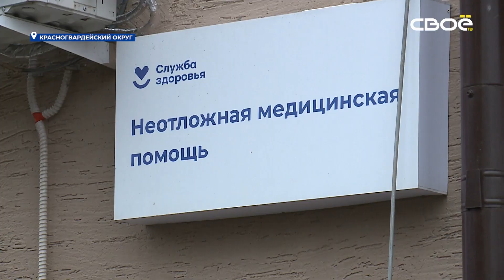В Красногвардейском округе капитально отремонтировали здание местного ФАПа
Ремонта в медучреждении не было около полувека.

Фельдшерско-акушерский пункт попал в краевую программу модернизации первичного звена здравоохранения. Для большего удобства пациентов и медперсонала в старом здании провели перепланировку. Обновили все коммуникации и провели косметический ремонт. В медучреждение закупили современную мебель. А также обновили фасад и кровлю.

«Первичная помощь, помощь на селе — она нам очень важна всем. Я сама онкологическая больная, и иногда даже не в состоянии поехать в Ставрополь. Обезболивающие получить, или консультацию доктора. А сейчас к нам и доктора приезжают, и наши фельдшера молодцы девчонки», - прокомментировала жительница с. Покровского инна Ефремова.

В обновлённом здании специалисты продолжат вести хронических больных, проводить диспансеризацию и принимать пациентов с острыми заболеваниями.

В Красногвардейском округе также отремонтировали районную поликлинику и две амбулатории. И уже построили планы на 2023-й год. А тем временем растущее качество медобслуживание привлекает на село всё больше молодых специалистов.

«За программу «Земский доктор» у нас принято более 30 специалистов. В этом году 4 врача и 1 фельдшер прошли по программе. Это большой плюс нашему лечебному заведению. Уже сегодня звонят врачи-специалисты из Ростовской и Волгоградской области. Некоторые уже приезжали на собеседования. И думаю что они вернутся в следующем году и будут работать в нашем учебном заведении», - рассказала главный врач Красногвардейской районной больницы Ольга Мальцева.